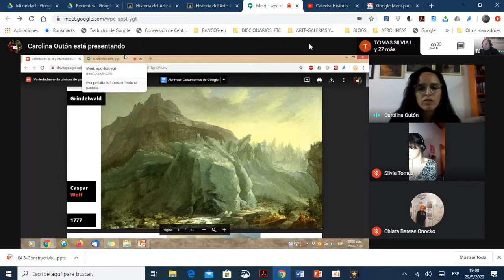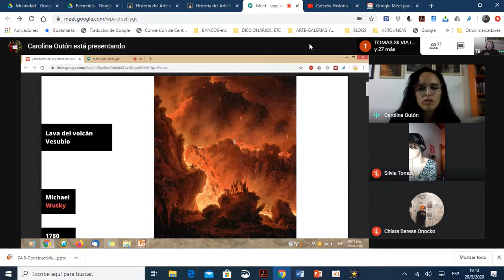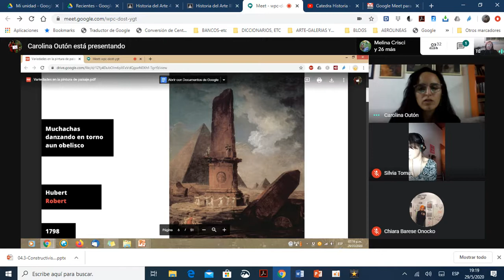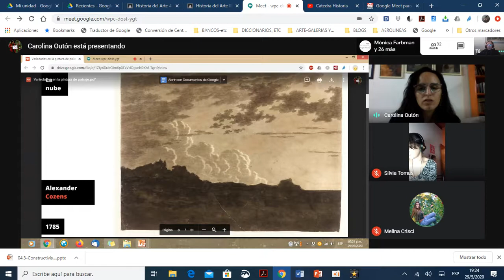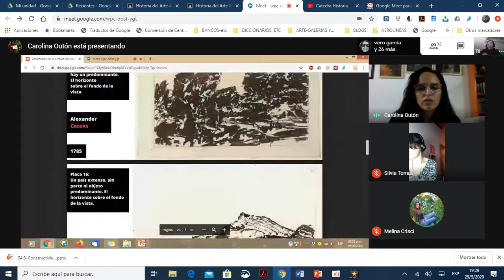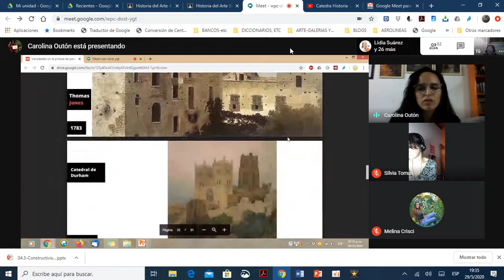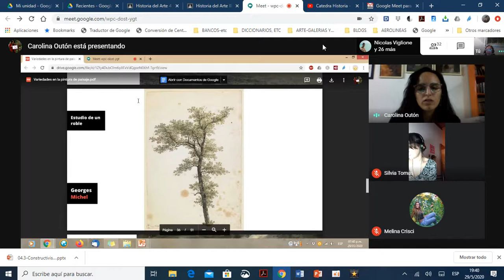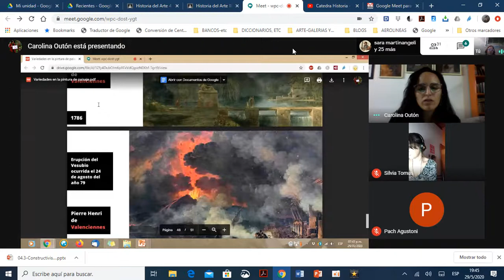la pintura de paisajes variedad de pintura de paisajes